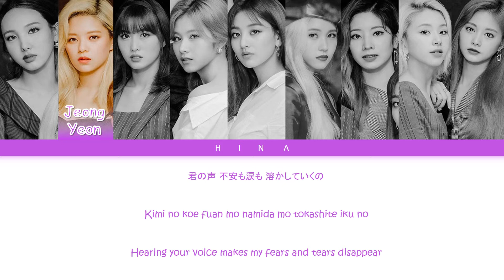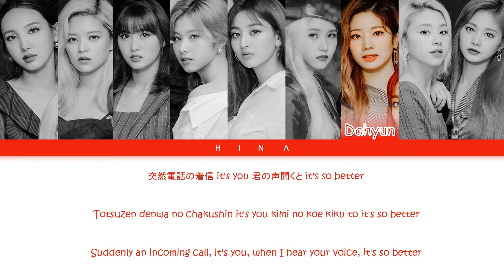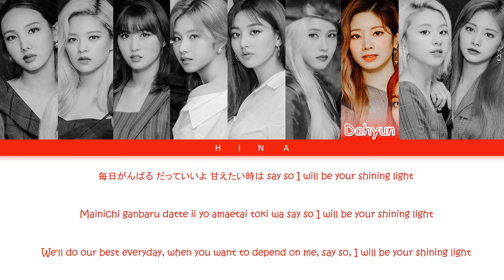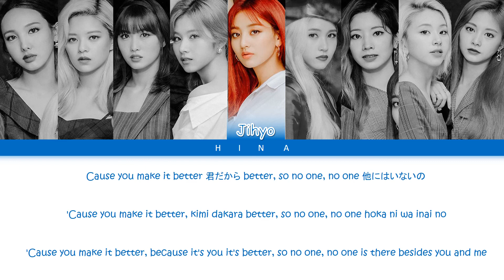TWICE (トゥワイス) - BETTER - Color Coded Lyrics (Hang/Rom/Eng)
Artist : TWICE
Album : BETTER

My bias: Dahyun.